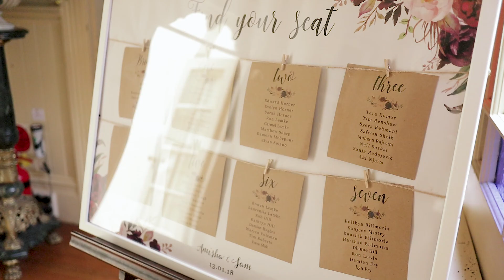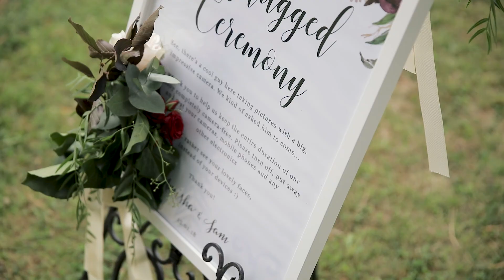Yester Grange, Blue Mountains Wedding Film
- Beautiful, quality wedding videography from just $990